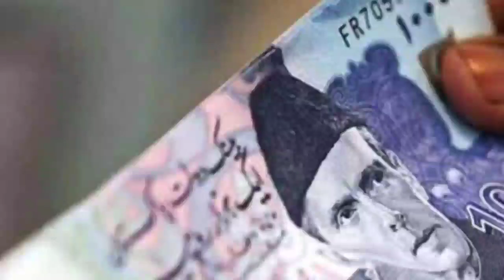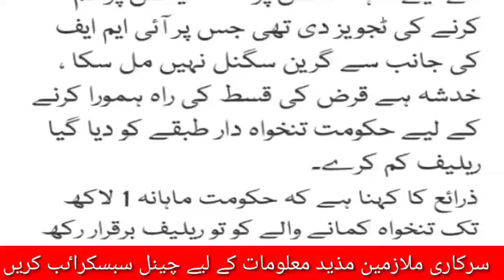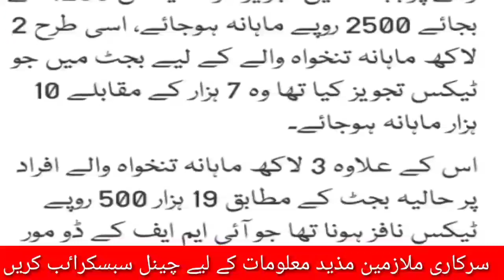Latest bad news for govt employees regarding income tax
Latest bad news for govt employees relief regarding income tax